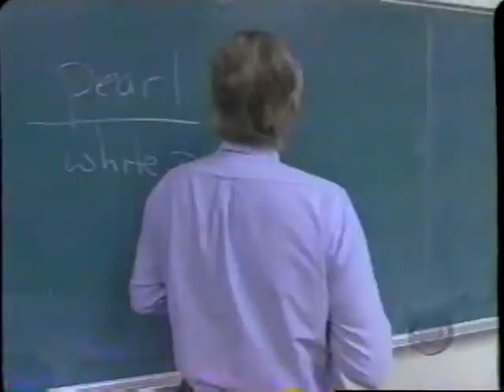CLIP 04 - Mordecai Richler - Are They Still Fighting a 250 Year Old War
From the video..."The determination to maintain a French culture in North America was born in defeat in 1759."

In most situations where there is a battle and a victor, the victor usually
does away with the looser.  The victor usually or typically exterminates / eliminates the looser so that they don't have to deal with them later on.
The British not only DID NOT do away with the French "losers" on the plains of Abraham, they actually allowed them to flourish and keep their language and culture.

It seems that compassion is now showing itself to be to the detriment to this country...

Over the years they gained strength and increased in numbers and have come to resent having lost.

And NOW, we are dealing with the generosity and compassion that the British
showed in their victory in 1759 for having let them keep their culture and language in the sense that they justify the negative way they treat the English in Quebec by comparing it to what they perceive was done to the French back then.